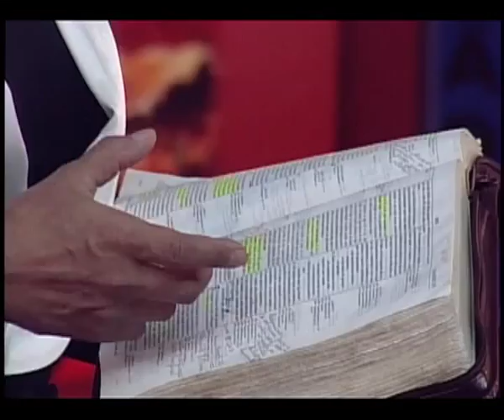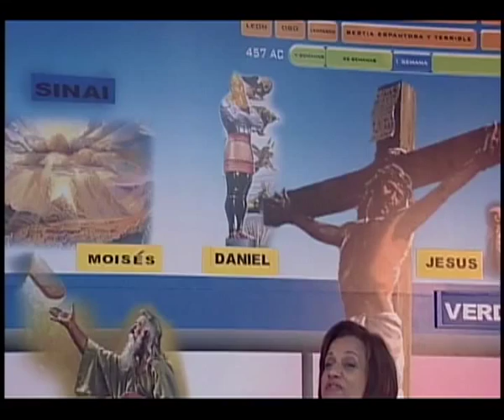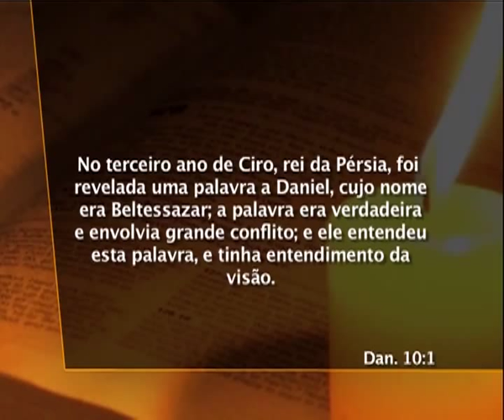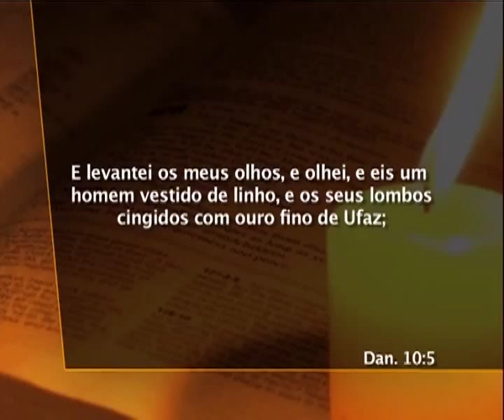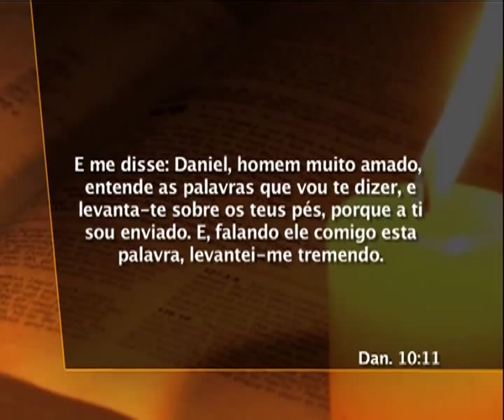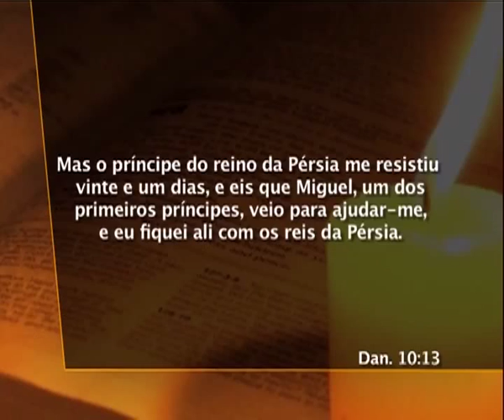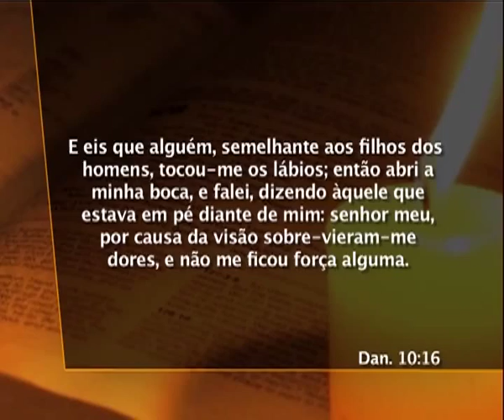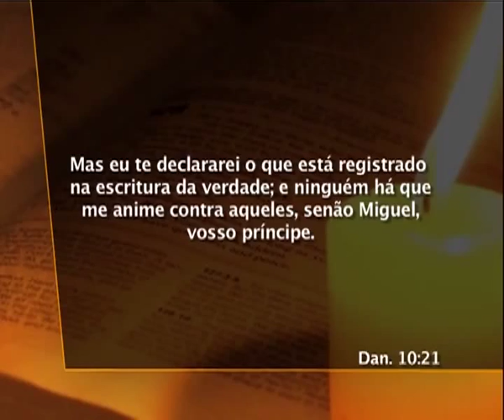27 Daniel - Daniel Dez e o Poder da Oração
Revisão Daniel 1 a 9  Lições de Daniel capítulo 10  O poder da oração 